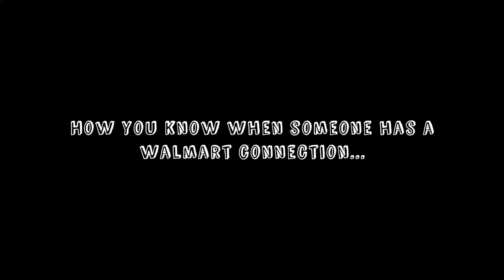GTA 5: GLITCHES, FAILS & FUNNY MOMENTS | XBOX ONE - 2017 | PART 3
• Grand Theft Auto V: ONLINE
• Xbox One
• 2017
• A Grand Theft Auto V Compilation 2017